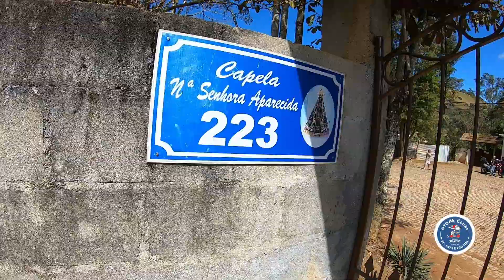TOATOA com Joel 2 - Vila da Grama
Passeio com Joel - A Vila da Grama, em Trajano de Moraes, é popularmente conhecida como Tapera,  uma referência histórica e cultural e
a localidade é famosa pela represa de Tapera, ponto turístico muito visitado.